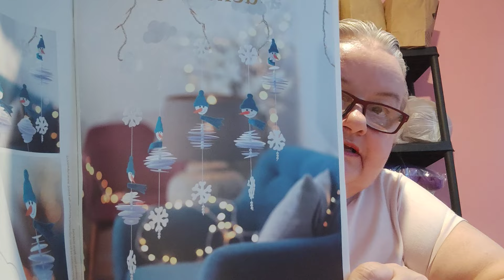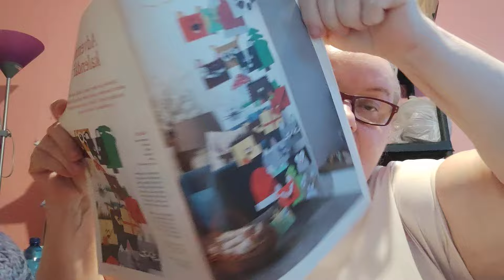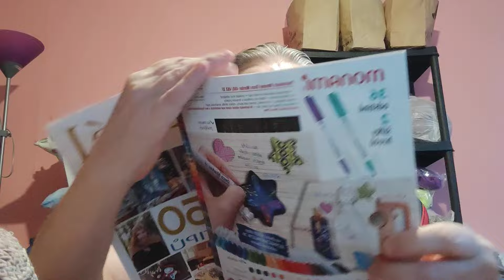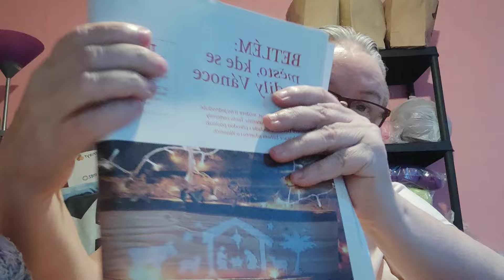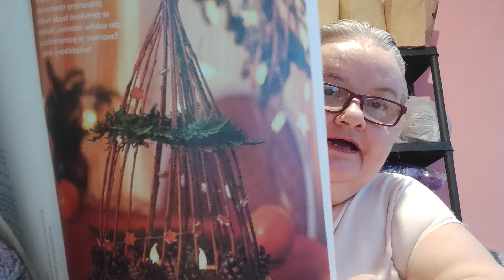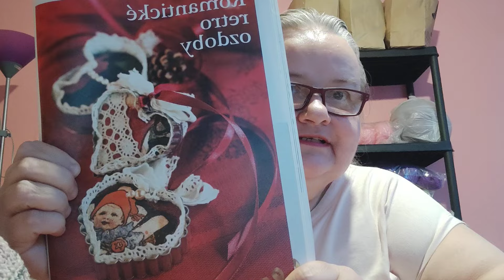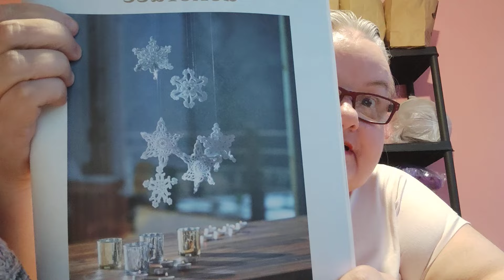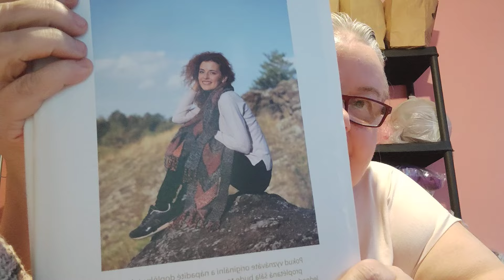19. U babičky Míši na kávičce, listujeme časopisem Ona ví speciál Vánoce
Vítám vás u svého videa o pletení a jiném motání a i trochu vzpomínání a čtení. Snad vás bude moje video bavit. Budu ráda, když si budeme tykat. Děkuji. Vaše Míša.

Kde mne najdete:

Na Facebooku ve skupině: " U babičky Míši" odkaz a